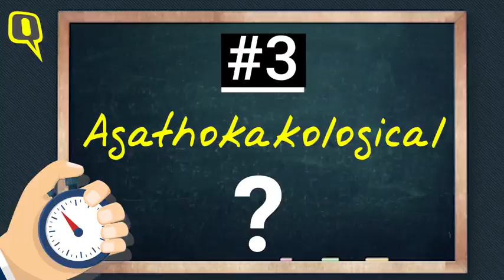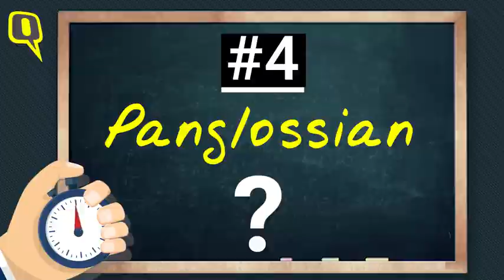Gagibigi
Video from MVS